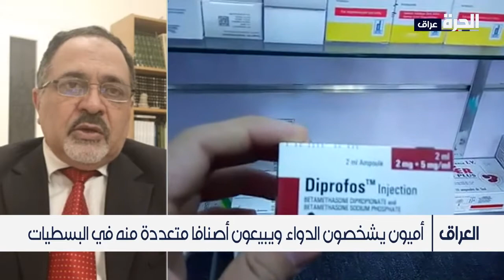عبد الأمير مختار: قلة وجود الدواء الرسمي المفحوص سبب في أن يجد الدواء المغشوش طريقه